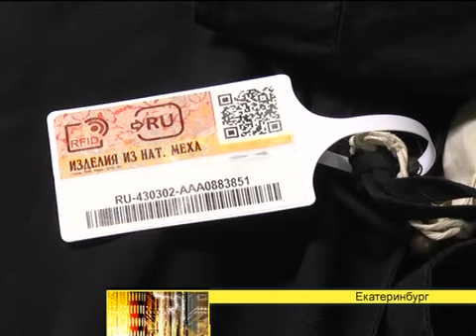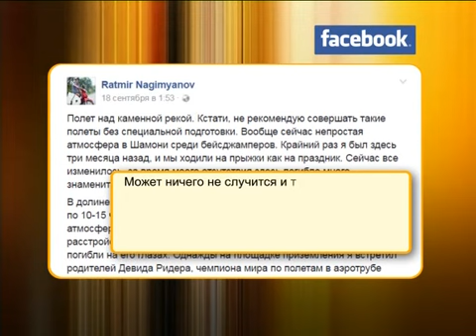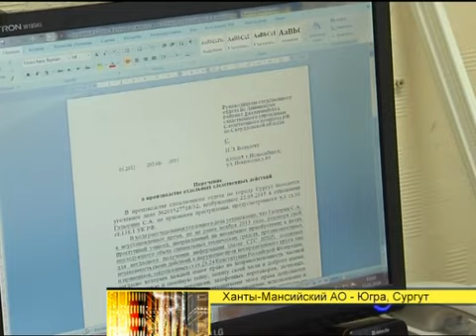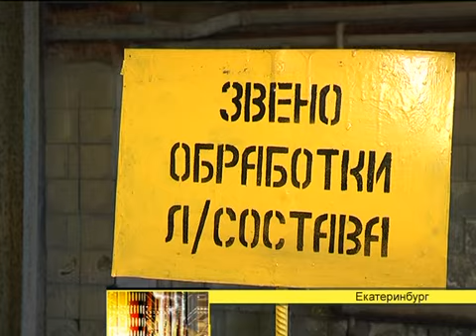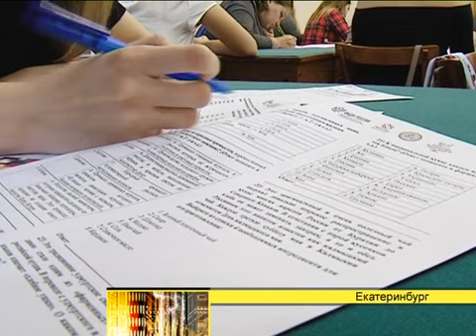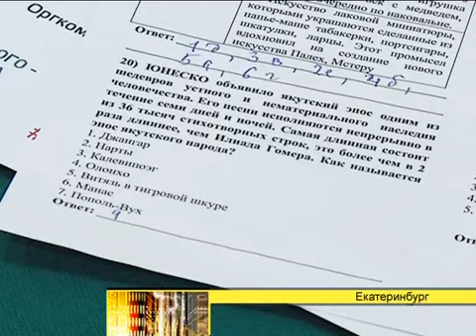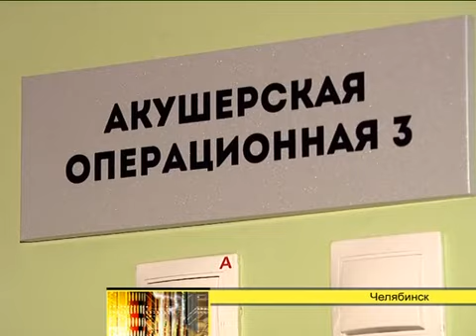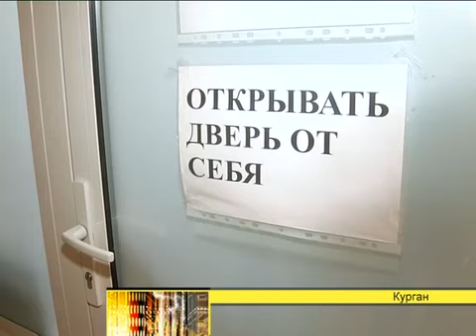Программа "День" (новости, эфир от 20161004)